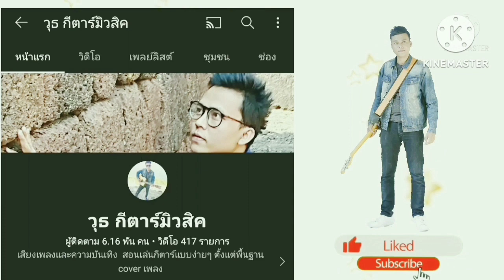ใช่ฉันหรือเปล่า - กะลา แนวทาง คอร์ดง่ายๆ